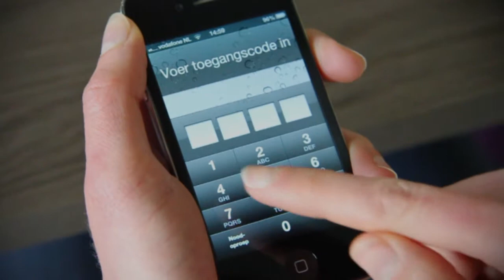Vodafone Smart Background